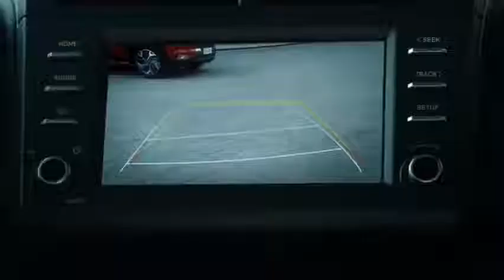LA GOLPEARON SUS AMIGAS Y LA ARROGARON DESDE UN PUENTE CAUSA DE ESTE ECHO NECESITA UNA OPERACION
LA GOLPEARON SUS AMIGAS Y LA ARROGARON DESDE UN PUENTE
A CAUSA DE ESTE ECHO DELMA MÉNDEZ GARCÍA DE 16 AÑOS NECESITA UNA OPERACION
tiene fracturada la columna vertebral y el pulmón con sangre, su madre de escasos recursos pide la colaboración a la poblacion tarijeña para recaudar más de 30 mil bolivianos para su cirugía.
Cualquier ayuda a la cuenta 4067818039 Banco Mercantil Santa Cruz Maria Mendez Garcia o  comunicarse al celular 76822299